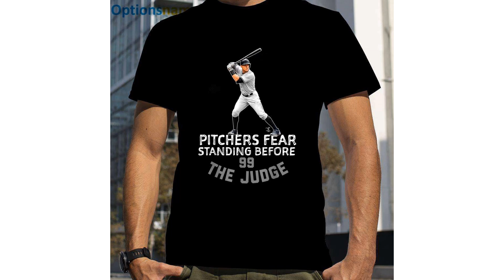Pitchers Fear Standing Before 99 Aaron Judge New York Yankees MLB Tshirt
Welcome to the realm of the Pitchers Fear Standing Before 99 Aaron Judge New York Yankees MLB Tshirt. In the realm where titans clash and dreams take flight, there exists a force that strikes fear into the hearts of pitchers. It is none other than the 99 Aaron Judge, a formidable presence that embodies power, grace, and untamed glory.